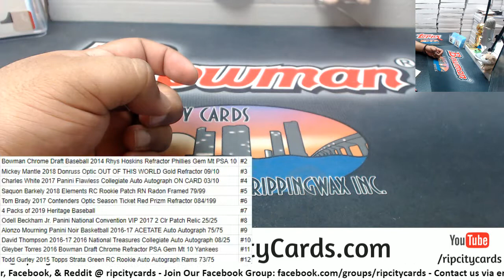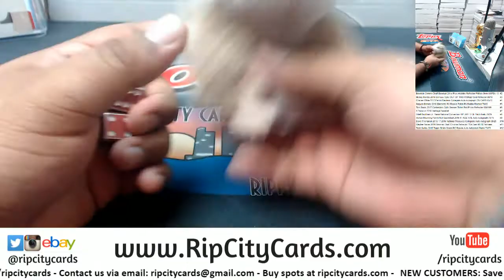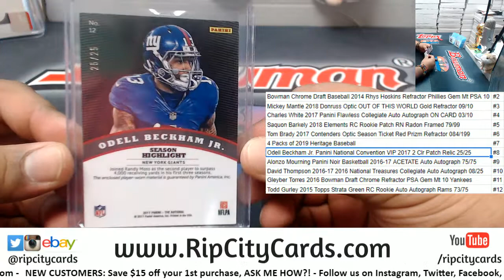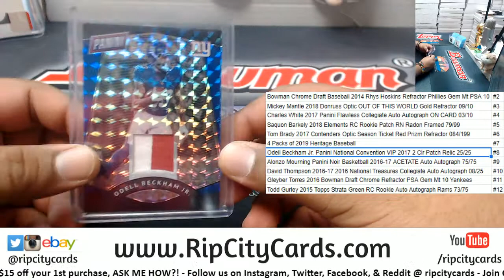Maddness Dice Roll #2 2/26/19